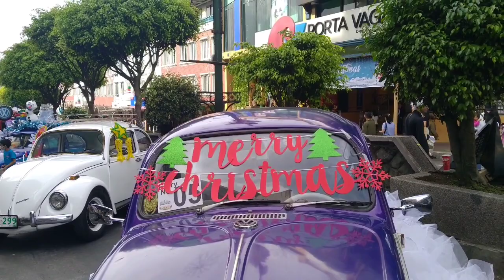VOLKSWAGEN SUNDAY at Session Road, Baguio City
VOLKSWAGEN SUNDAY features Baguio Volkswagen Christmas Show and Swap Meet - Year at Session Road, Baguio City. The event on December 11, 2022 is part of the activities for 'An Enchanting Baguio Christmas 2022.